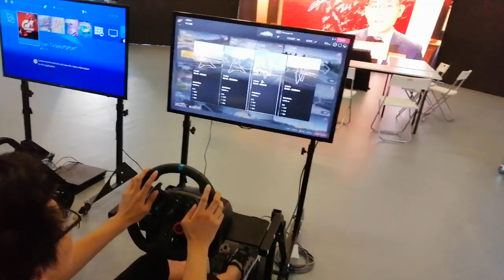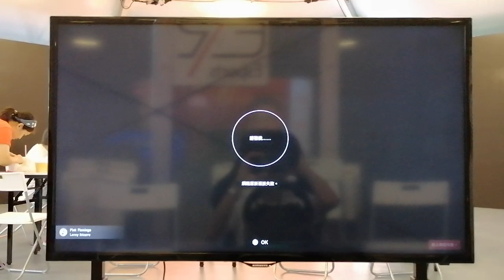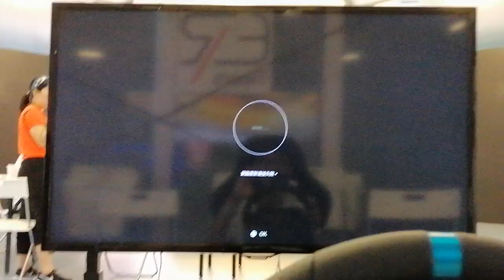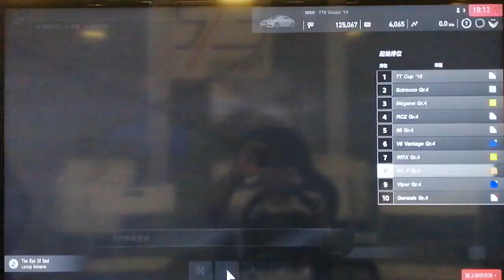2019年8月12(一)(6)Smartizen Park 2019 (智慧城市遊樂園 @中環 夏誌)